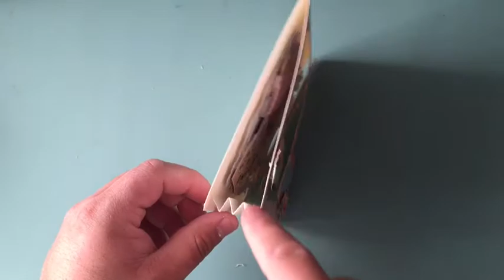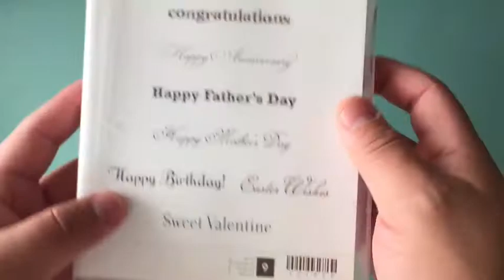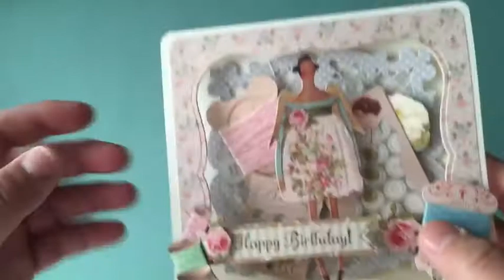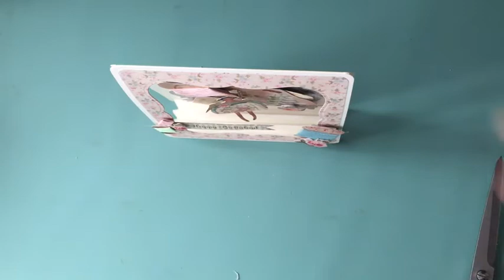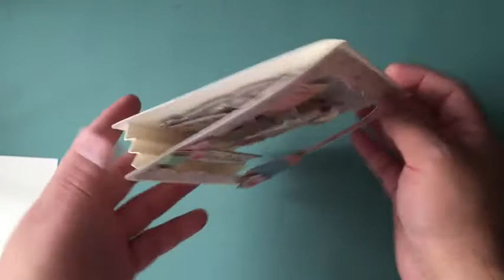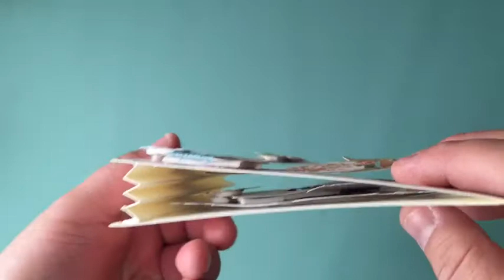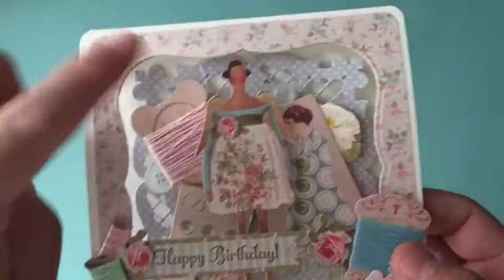VR for Traci's Chitowntraci Birthday Challenge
Hey everyone here is my somewhat VR for Traci's (Chitowntraci) birthday challenge.
Amador